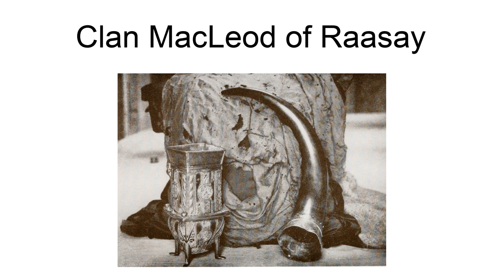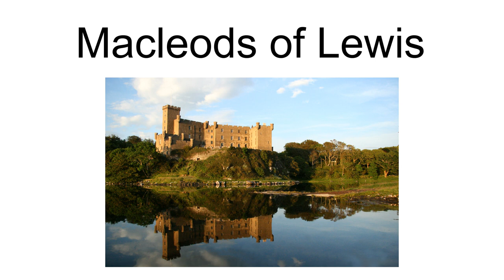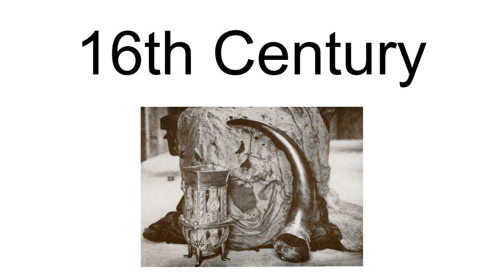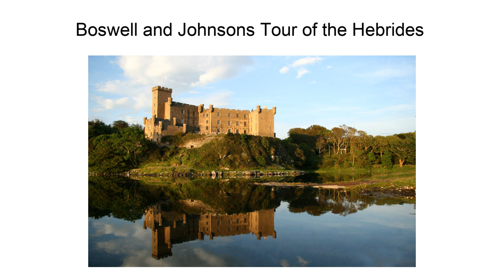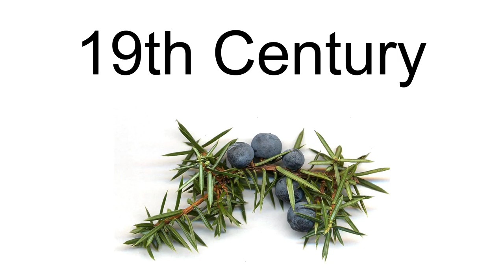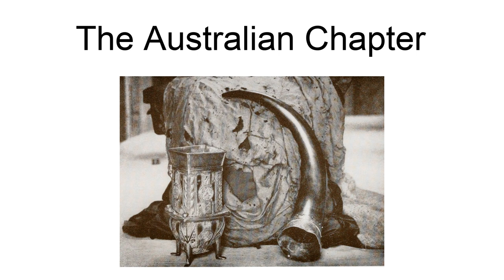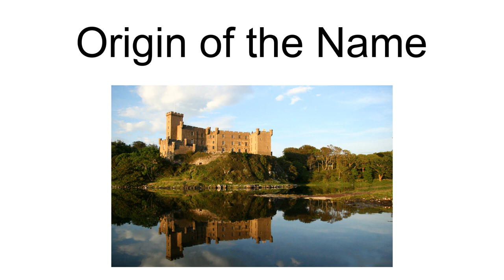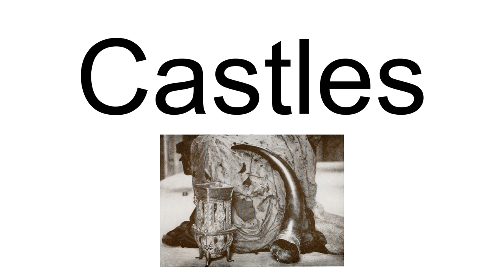Clan Macleod Of Raasay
Clan MacLeod of Raasay, commonly known as Clan MacLeod of Raasay, is a Highland Scottish clan, which at its height held extensive lands on the Isle of Raasay and west coast of Scotland. From the 14th century up until the beginning of the 17th century there were two branches of Macleods: the MacLeods of Dunvegan and Harris (Clan MacLeod); and the Macleods of Lewis. In Gaelic the Macleods of Lewis were known as Sìol Thorcaill ("Seed of Torquil"), and the MacLeods of Dunvegan and Harris were known as Sìol Thormoid ("Seed of Tormod").The traditional progenitor of the MacLeods was Leod, whom tradition made a son of Olaf the Black, King of Mann and the Isles. Tradition gave Leod two sons, Tormod - progenitor of the Macleods of Harris and Dunvegan (Sìol Thormoid); and Torquil - progenitor of the Macleods of Lewis (Sìol Thorcaill). In the 16th and early 17th centuries the chiefly line of the Clan Macleod of The Lewes was nearly extinguished by the bloodthirsty and power-hungry chief "Old Rory" his various offspring. This feuding directly led to the fall of the clan, and loss of its lands to the Clan Mackenzie. One line of the 16th century chiefly family, the Macleods of Raasay, survived and prospered on their lands for centuries thereafter. The current Chief the Macleods of Raasay is Roderick John Macleod, the 18th Chief who resides in Tasmania He is the fifth Chief to have lived in Tasmania.
Today the Clan MacLeod of Raasay, The Lewes and Clan Macleod are represented by "Associated Clan MacLeod Societies", and the chiefs of the three clans. The association is made up of ten national societies across the world including: Australia, Canada, England, France, Germany, New Zealand, Scotland, South Africa, United States of America, and Switzerland.